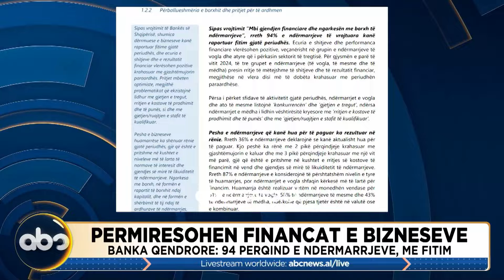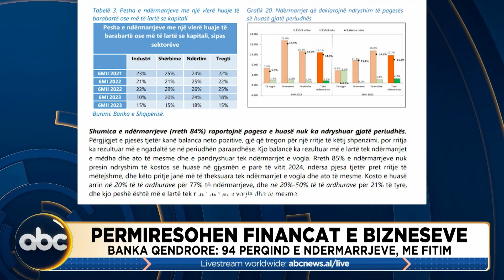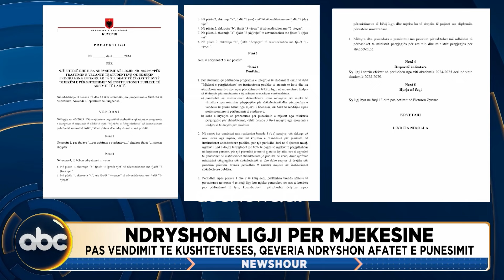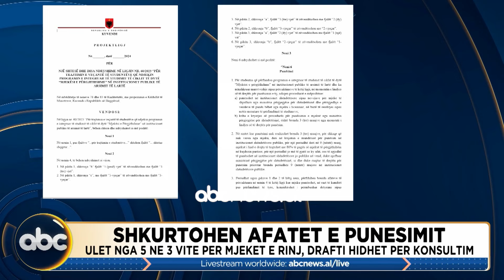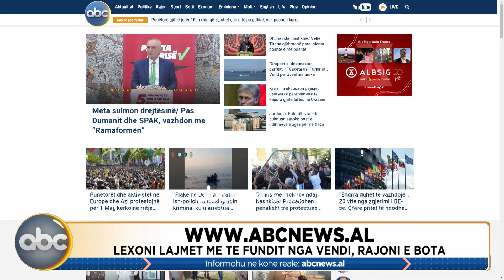News Hour, ora 15:00 - 1 maj 2024 | ABC News Albania